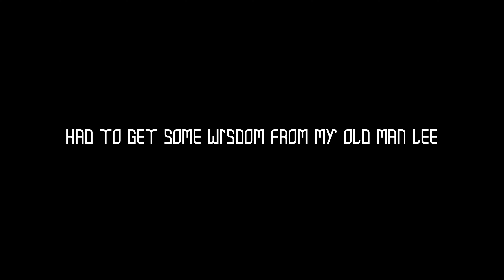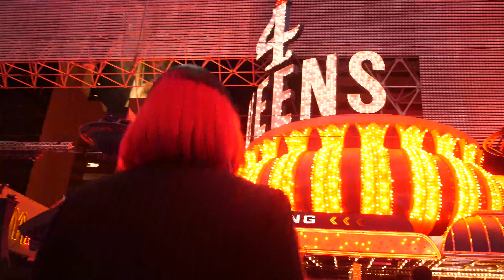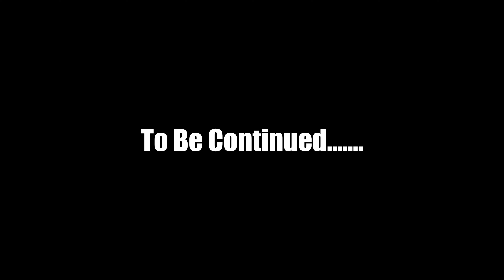MaryJane Gambino - I Am Queen The Movie (Official Music Video) Dir. S. Fleks Films